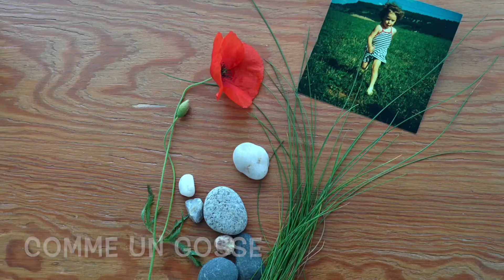Comme un gosse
Première chanson du groupe Trésor de Vie : Comme un gosse